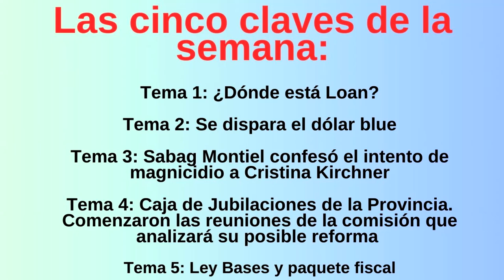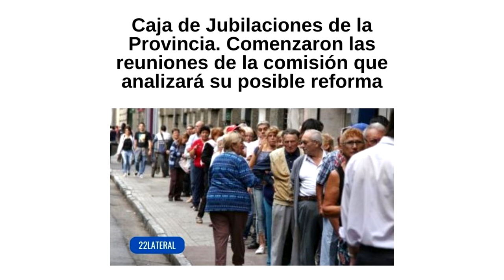Las cinco claves de la semana - 28 de Junio de 2024 - Antonio Rico - Andrés Battistella